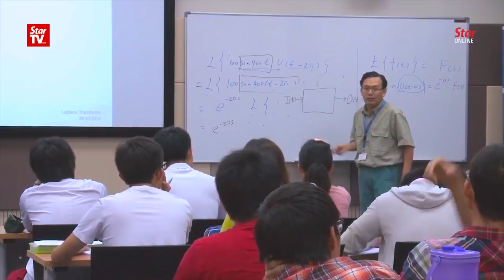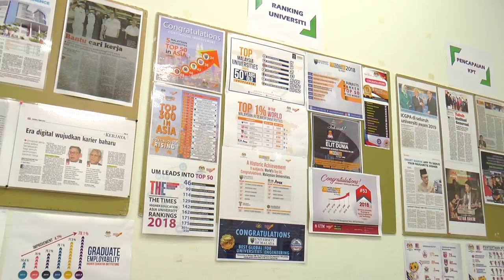Embracing the fourth industrial revolution in education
Higher Education Minister Datuk Seri Idris Jusoh shares his ministry’s new plan to adapt to the changes brought about by disruptive technology.